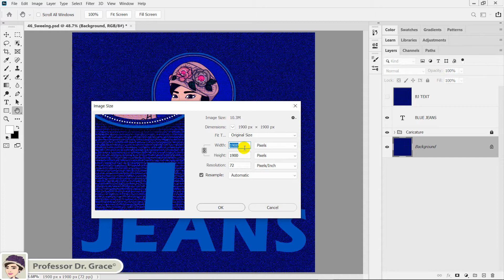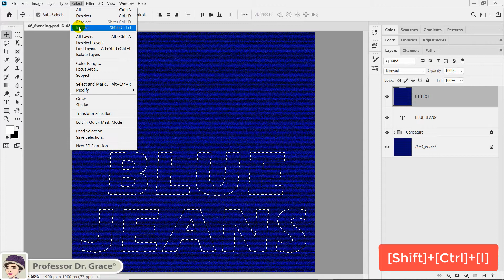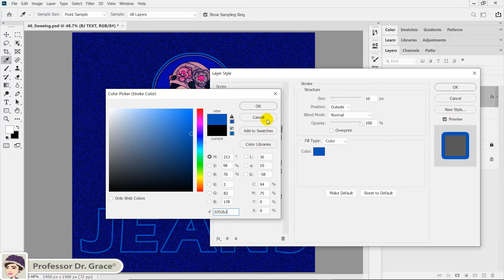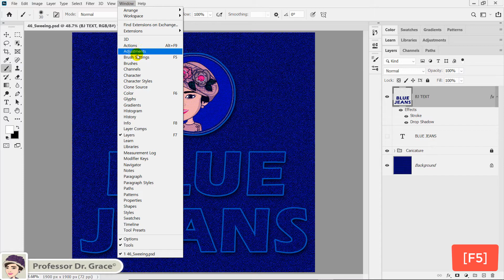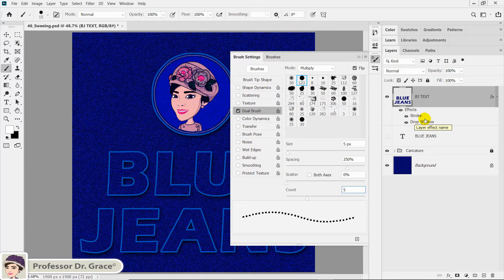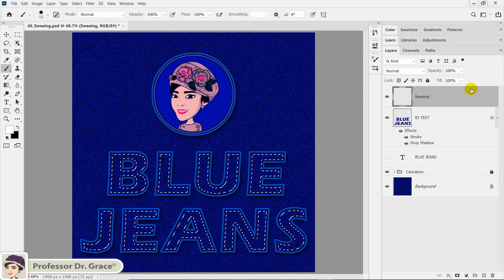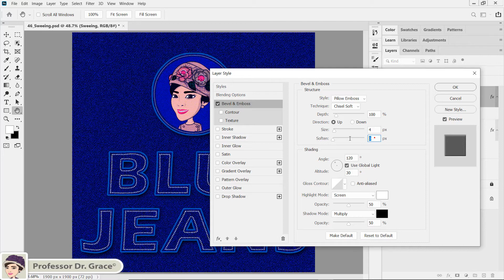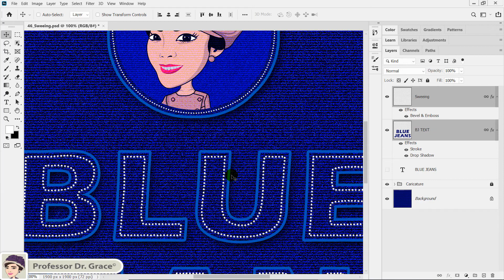포토샵 강좌 - 고급 #46. 글자를 바느질로 장식하기